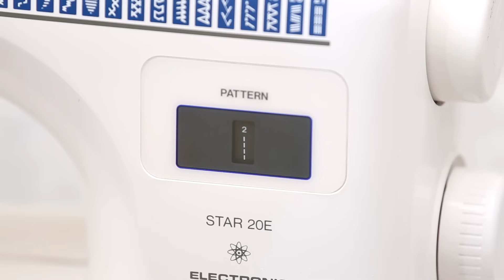A unique way to upsize trousers without spending too much time!